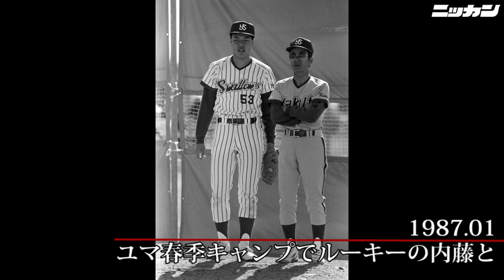関根潤三さん死去 写真館動画【日刊スポーツ】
プロ野球の大洋、ヤクルトで監督を務めた関根潤三氏が死去したことが4月9日、分かった。93歳。